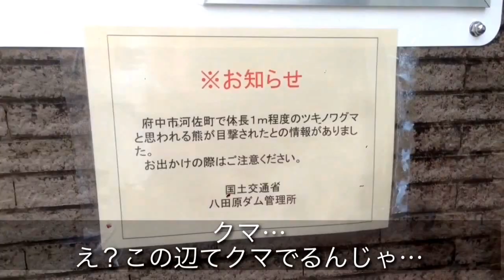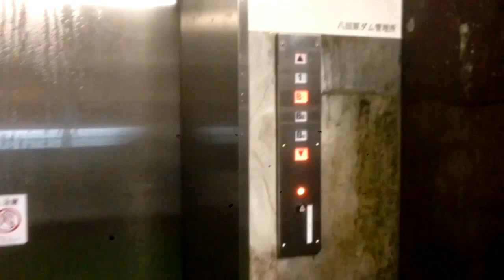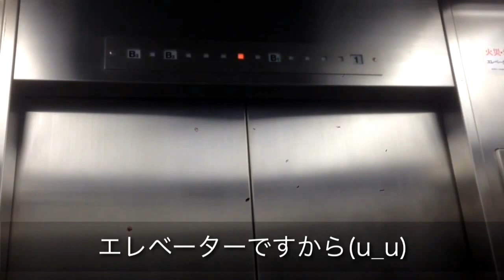ミニチュアダックスフンド 梅雨の中休み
Miniature Dachshund

タイミング良く雨が降らなかったのでドライブ行って来ました(^^)

休みになると家にじっとしてられない…